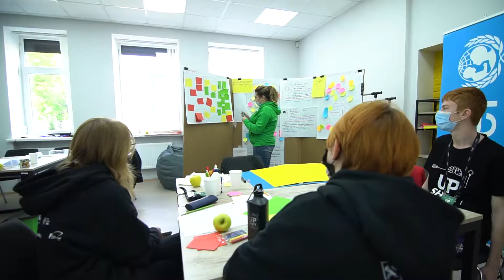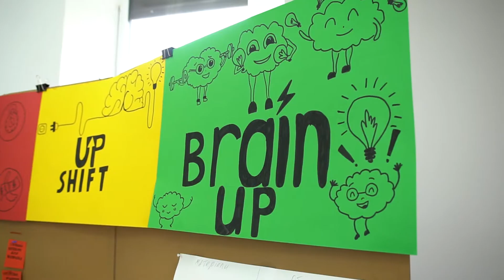Upshift Ukraine may 2021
Отчетный ролик с проекта Upshift Украина.